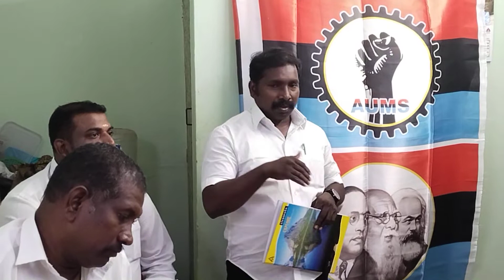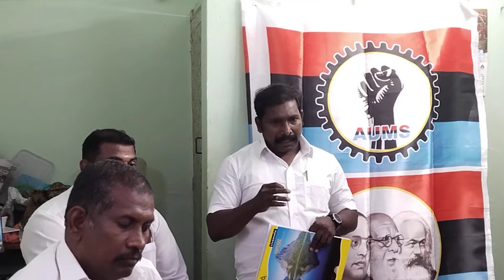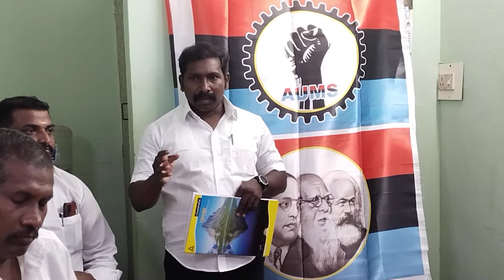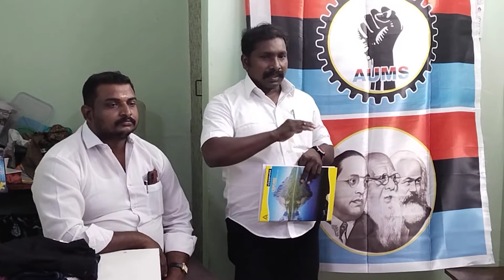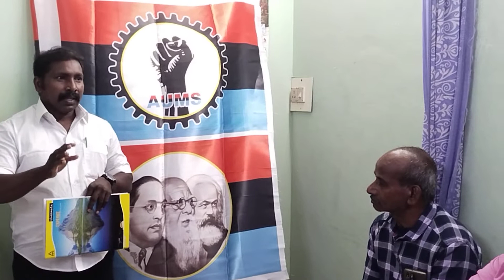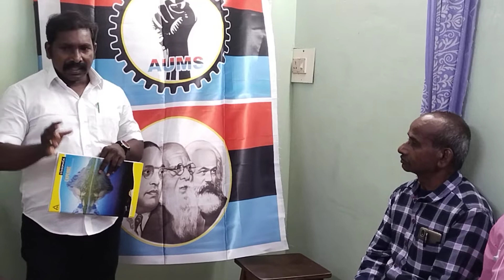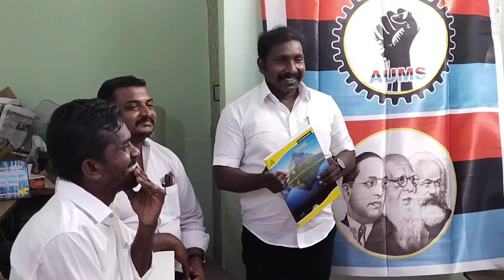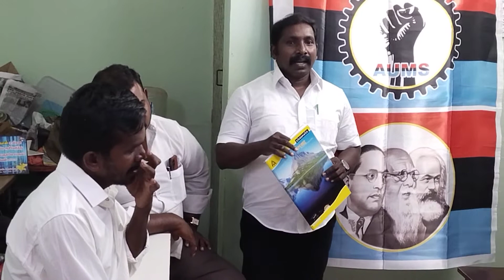தோழர்களுடன் ஆலோசனை கூட்டம்(3)